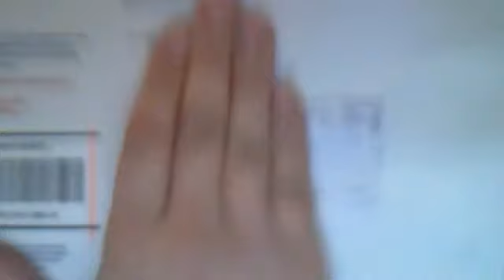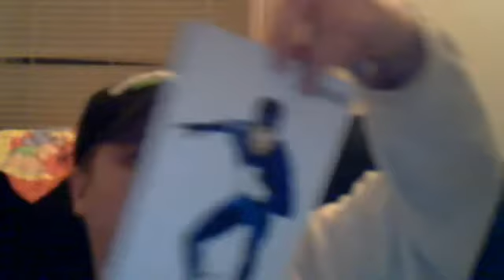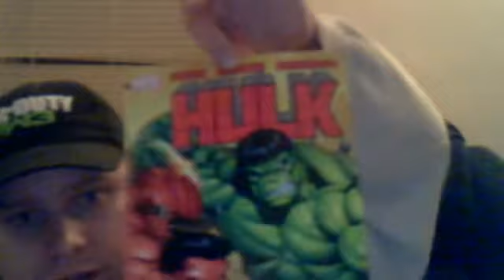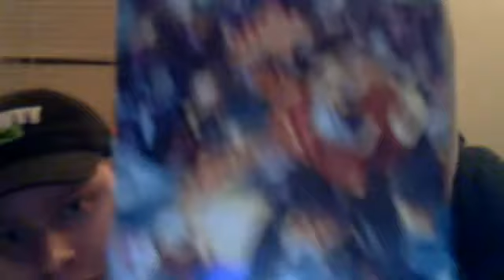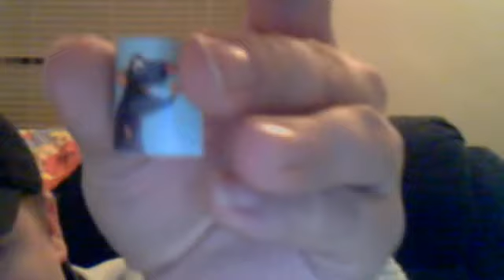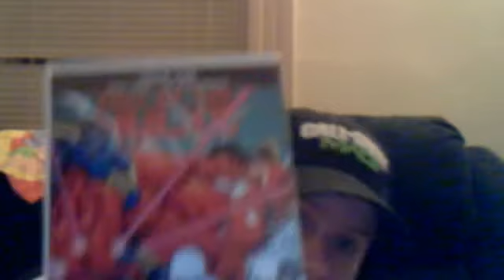SuperHeroesDen1:Packages, Pickups and Trades!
Comic's Up for Trade!
Pizza Hut X-Men in Poly Bag #2
Pizza Hut X-Men in Poly Bag #3 (I hav 2 of these)